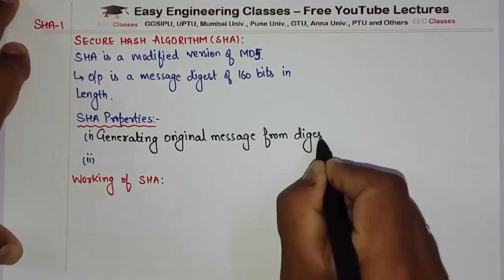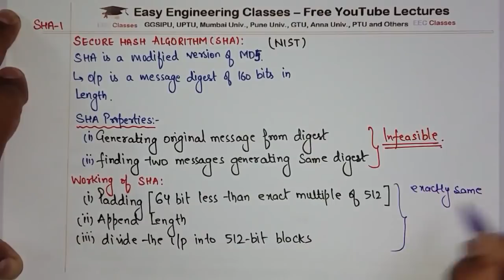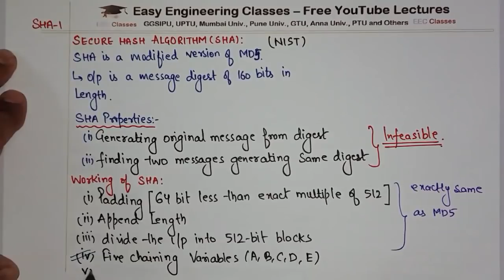SHA – Secure Hash Algorithm in Hindi - Properties, Working, Comparison b/w SHA and MD5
SHA Introduction, SHA Properties, Working of SHA, Comparison between MD5 and SHA

CNS Lectures in Hindi

Links for GATE/UGCNET/ PGT/ TGT CS Previous Year Solved Questions